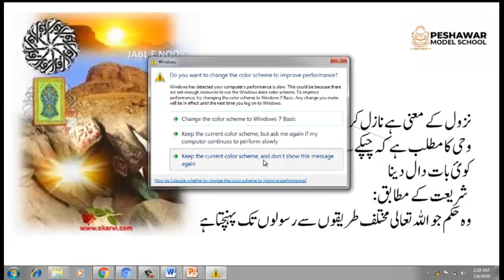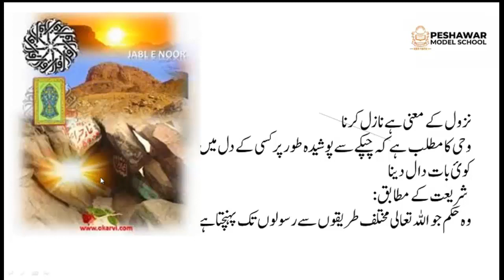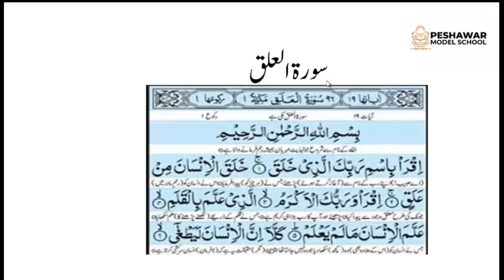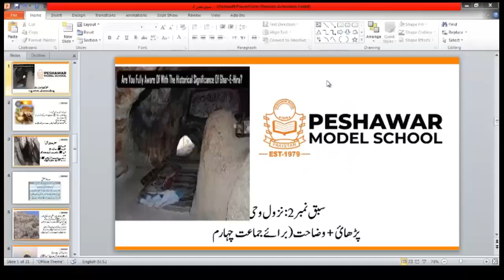Islamiat | Class 4 | نزولِ وحی